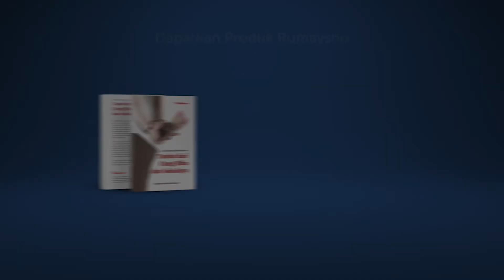Manhajus Salikin: Penjelasan Ayat Tayamum - Ustadz M Abduh Tuasikal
Tayamum sesuai sunnah, Tata cara tayamum sesuai sunnah, Rukun tayamum, dan Niat tayamum?

Simak penjelasan Ustadz M Abduh Tuasikal pada video diatas.

Semoga bermanfaat.